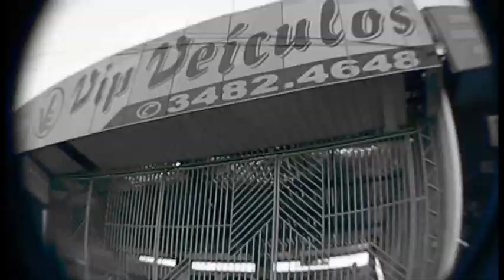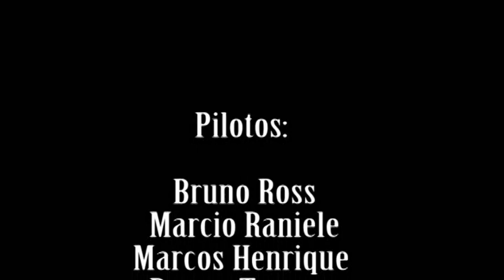DESTÚRBIO BMX - BMX TODAY 2012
Video da galera da Destúrbio BMX de Fortaleza-CE, com uma nova proposta... Videos mostrando um pouco do rolé de cada piloto. esperamos que gostem. Nessa edição vocês encontram alguns pilotos locais também. Esse é sem dúvida um dos videos que nos empenhamos bastante na sua filmagem e tivemos muitos problemas com edição, renderização, upload mas fazer o que se o resultado não for o que vocês esperam desculpe mas nós demos o máximo de nós! Esperamos que gostem.

Edição: Renato Tavarez

Filmagens: Destúrbio BMX

Músicas:
Intro: Flo Rida - Whistle
Bruno Ross: Ice Cube - Here He Come
Marcio Raniele: Ace Hood - We On
Mix: Lil'O - Betcha Can't Do It
Marcos Henrique: Tyga - Well Done
Michael Costa: T.I. - Im Back (Instrumental)
Felipe Manerin e Júlio Cezar Popô: Rap Beat 16 (Instrumental)
Tiago Aragão: Onyx - Big Trucks (Instrumental)
Renato Tavarez: Pink Floyd - Comfortably Numb e Slim Thug FEAT. Paul Wall & ZRo - HOUSTON